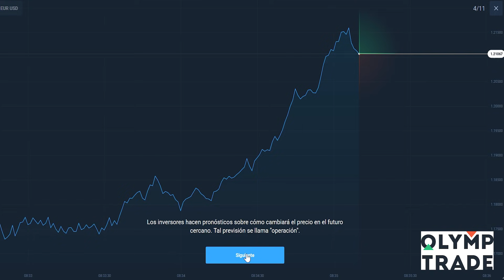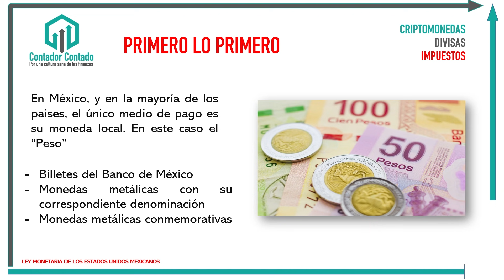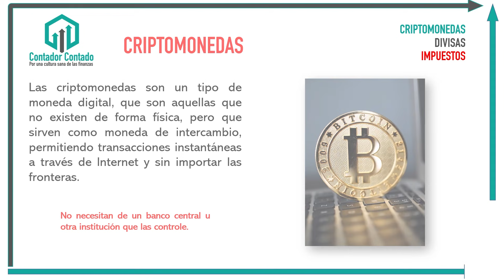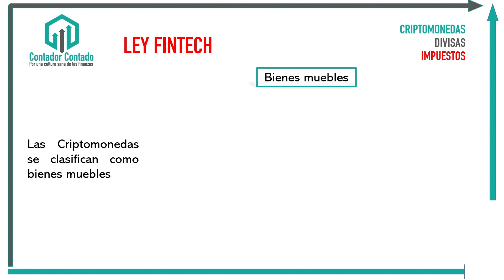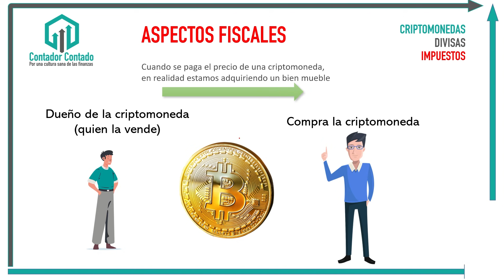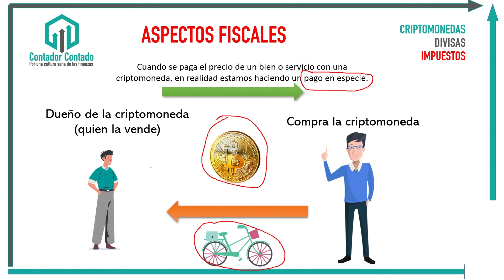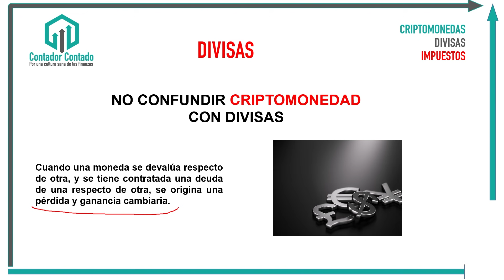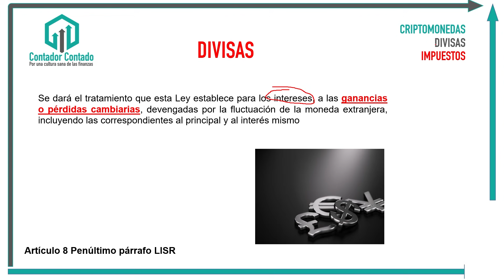Criptomonedas, Divisas e Impuestos | Cómo pagar impuestos 2021